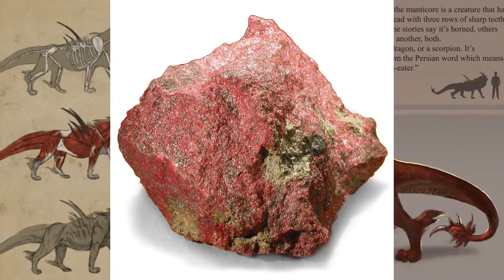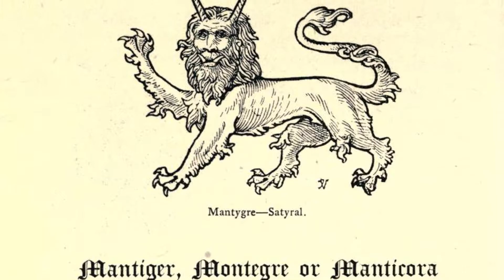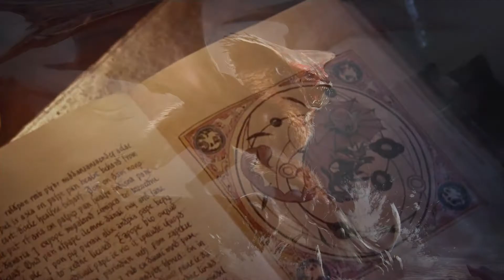What is the Exciting Origin of the Manticore? (PART 1 of 2)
Tonight we explore exactly what the MANTICORE is as we delve into its history and origin, appearance, and classification in this PART 1 episode of All About The MANTICORE. The legendary Manticore of Persian, Indian, and Greek Mythology.

WoM is:
Mythological Creatures Documentary
Mythical Creatures
Movie Monsters
Greek Mythology
Greek Monsters
Japanese Mythology
Indian Mythology
Monster Videos
Persian Mythology

Art Submissions can be submitted in messages to the monster facebook page or directly by messaging me